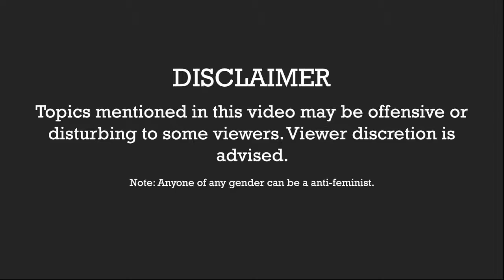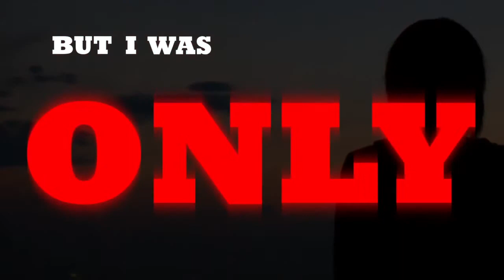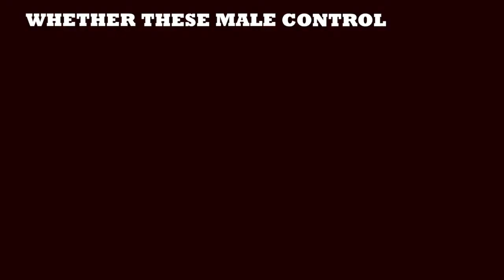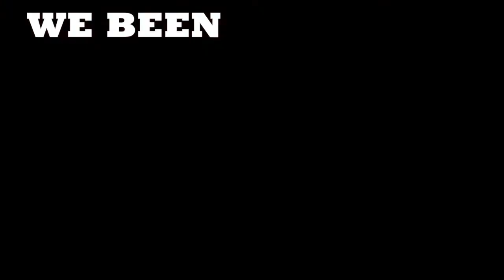Its My Body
This video for my After Effects class. It is an attempt at using typography to emphasize the message in Karen Finley's "It's My Body: A Certain Level of Denial" (1993). Audio is from YouTube and pictures are all from google images labeled "for use with modifications."